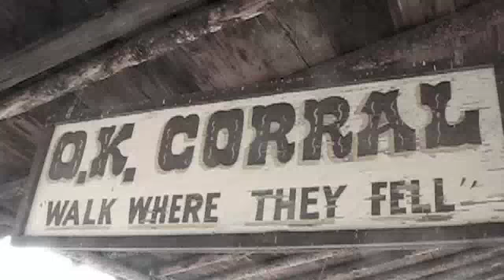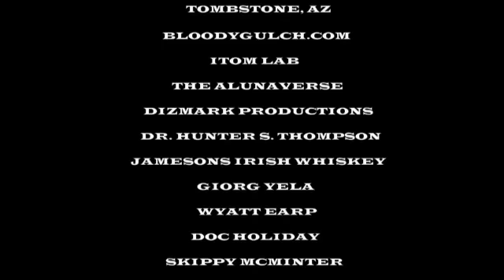Tombstoned at the O.K. Corral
OMBSTONED.    A Jack Chevanty Production in association with 13TH DENIMENSION STUDIOS.    So happy to have worked with the wild folks in Tombstone on this project.  Lost the info for Dave of Bloodygulch.com so if you recognize this man please let him know he is tubed up.  all thanks for itom lab and hope you enjoy the film as much as we enjoyed shooting it.   stay tuned for more fun.    love, jack